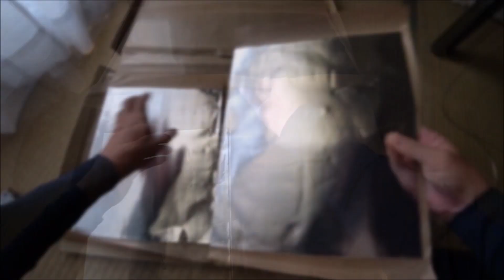0409 エブリイ 静音 第10弾 荷室を徹底的に静音させる! ①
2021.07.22（撮影日は07.17∼21）暑い日が続きますね(;^_^A
ようやく重い腰を上げて 作業開始しました。
まぁ 下準備は終わっていたんだけどね･･･。
熱中症にならない様に 短期決戦で作業していますので、
しばらく時間が掛かると思われます(^_^;)

今回も ノイサスの制振材を使用しています（なんか気に入って）。
詳細は公開後に こちらへ記載します。
デッドニング工房さんの品物は↴
用途ごとに選択した方がイイですね。

　取り付け加工・作業は 自己責任でお願いします。